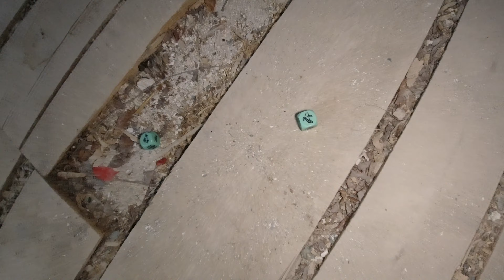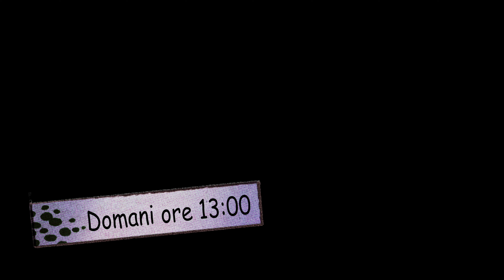WORRING ANSWERS - Paranormal Investigation - Season 2 Episode 15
WORRING ANSWERS

Paranormal Investigation

The Midnight Team is a group of paranormal investigators, including psychics, urbex and audio video technicians.

DON'T MISS THE MIDNIGHT TEAM STORE
YOU WILL FIND A WIDE RANGE OF TEAM GADGETS AND CLOTHES